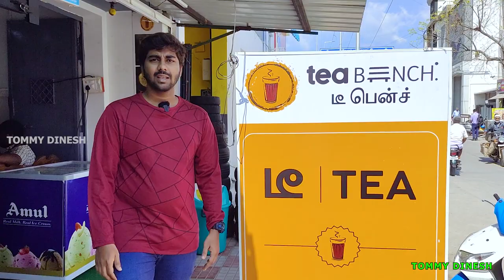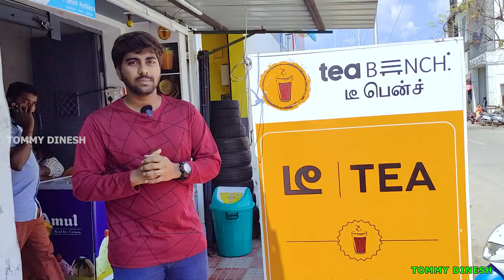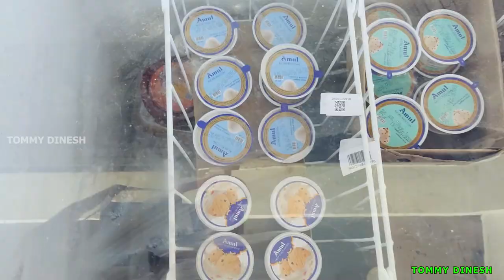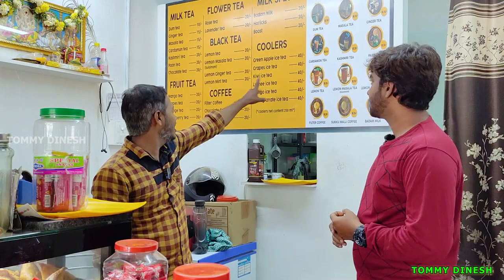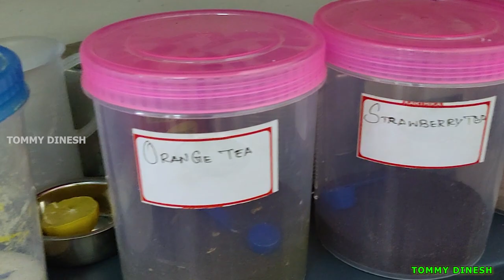Tea Bench | Tea Stall | 55 Varities Of Tea In Salem Tea Bench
hai guys in this video i am explore the 55 different verities of tea, coffee, milk shake & coolers.
this are all very tasty and different experience to me like rose tea & pomegranate tea.